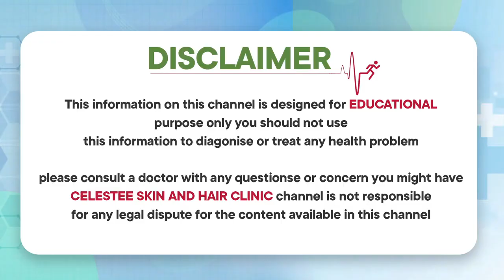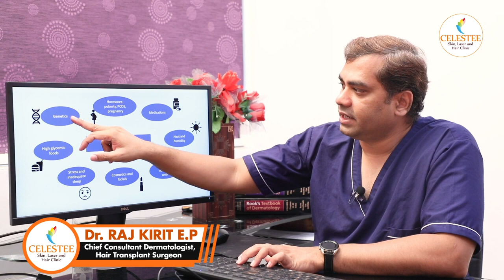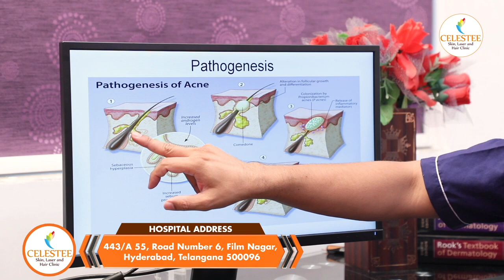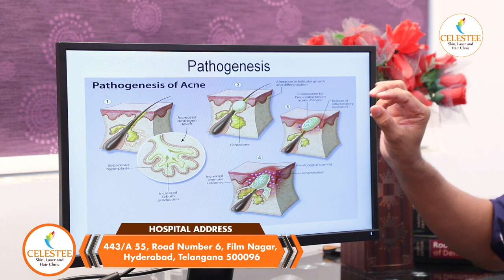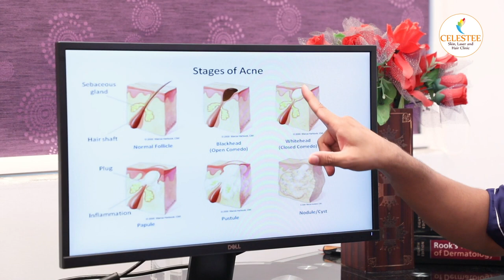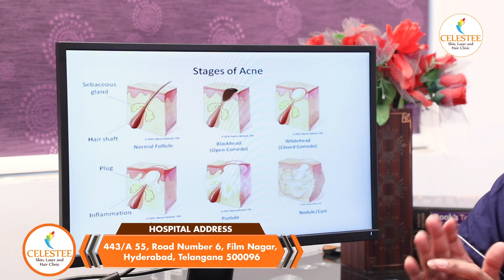మొటిమలకు కారణం | How to Get Rid of Pimples Fast in Telugu | Motimalu | Celestee Skin And Hair Clinic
* Laser Resurfacing,
* Scar Treatment,
* Wart Removal,
*Photofacial,
* Tattoo Removal,
* Sun Spots,
* Age Spots, And Other Pigmented Lesions,
* Leucoderma Treatment,
* Anti Aging Treatment,
* Botox Injections,
* Glycolic Peel.

Visit us @
443/A 55, Road Number 6, Film Nagar, Hyderabad, Telangana 500096

Regards
Celestee Team